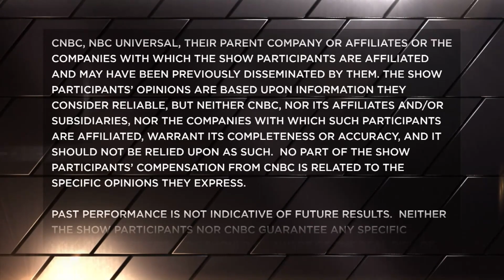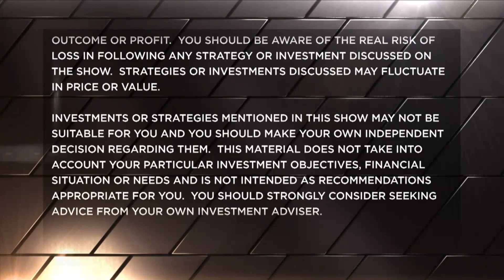Little-known biotech could be your next big IPO bet: Renaissance Capital co-founder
Kathleen Smith, the co-founder and chairman of Renaissance Capital, which runs an IPO-based ETF, flags an under-the-radar name about to go public that she says investors should watch.

CNBC TV